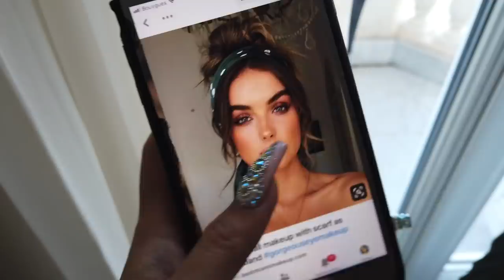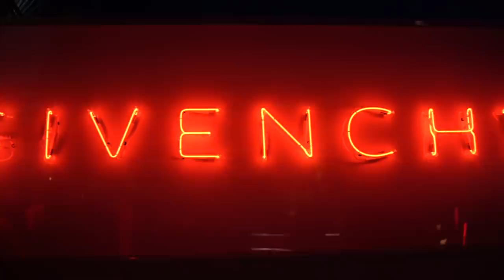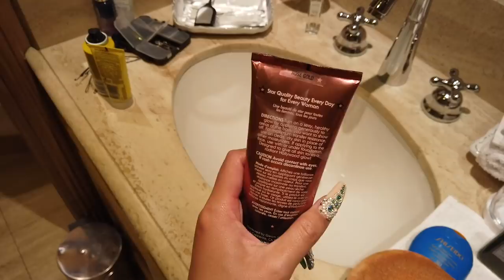MY HAIR WAS RUINED! CANNES VLOG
Hi guys! I flew to the Cannes film festival for 2 days with Givenchy so I thought I would vlog it! I hope you guys enjoy my travel vlogs as much as I enjoy making them!

Thank you Givenchy for flying me and Quang out to Cannes to celebrate the new Disturbia mascara launch.

White one shoulder dress- currently on sale!

Lemon dress - currently on sale for £20!

Favourite Brushes:

234 Luxe Smoky Shader - Zoeva

224 Luxe Defined Crease Brush - Zoeva

224 Tapered Blending Brush - MAC Cosmetics

219 Pencil Brush - MAC Cosmetics

M509 Deluxe Pointed Blender Brush - Morphe Brushes

M576 Pointed Blender Brush - Morphe

M507 Pointed Mini Blender Brush - Morphe

M513 - Round Blender - Morphe

Filming Equipment:
Canon 80D
Soft boxes (with hair light)
Soft boxes with no hair light
Ring light (with Tripod, hot shoe, everything!)
LED panel Light for Backdrop